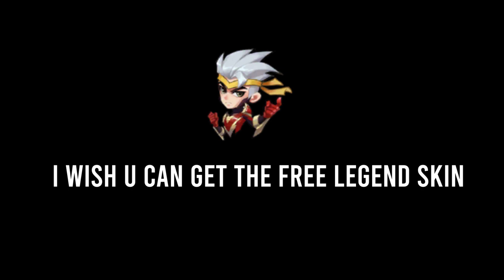NEW EVENT FREE MIYA MODENA BUTTERFLY AND FREE ACCESS EPIC SKIN MOBILE LEGENDS : BANG BANG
leslyandgusion,
leslyandgusionvalentine,
skin,
valentinedayskinmlbb,
,mlbbleak,
mlleak,
mobilelegends leaks,
mobile legend hack,
mobile legend leak,
topsavages,
ml,
mlbb,
top savage mobile legends,
mlbb top 15 savage,
top 15 savage
mobile legends,
ml top 15 savages,
10 top savages mobile legends,
top 15 ml,
Savages,
Savage Video,
mobile legends top savage 2019,
mobile legends top 15 savages 2019,
Best Savages Ml,
Best savage 2019 mlbb,
mobile legends leak,
mobilelegends,
jessnolimit,
Mobile legends Top 15 savages,
how to make savage mlbb,